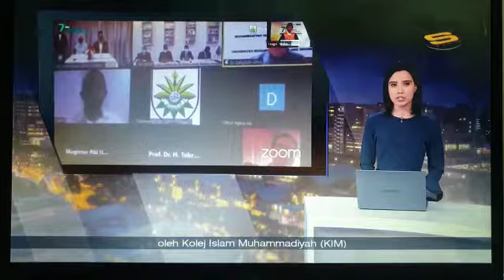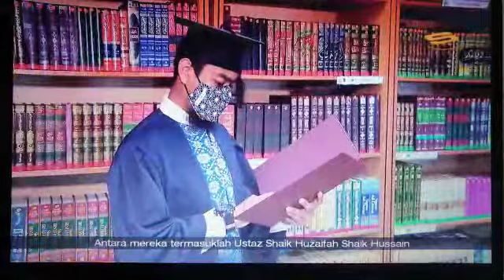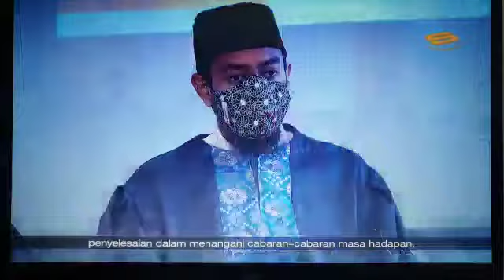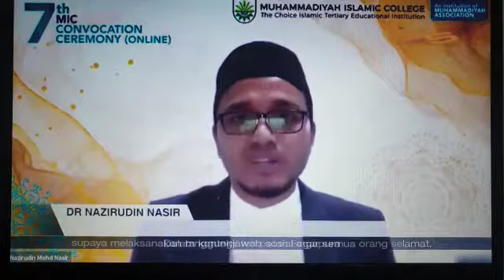Muhamadiyah Islamic College Singapore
Profile Muhamadiyah Islamic College Singapore